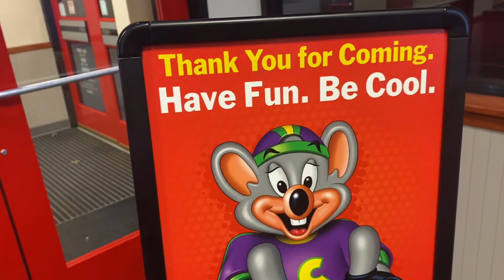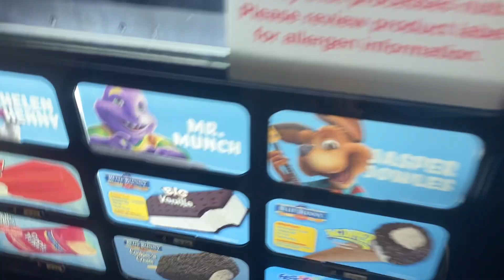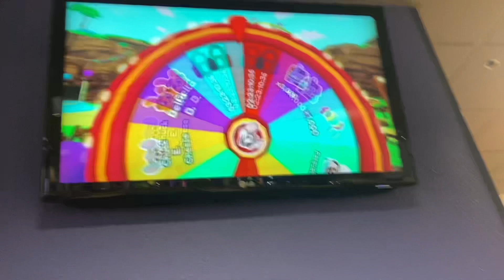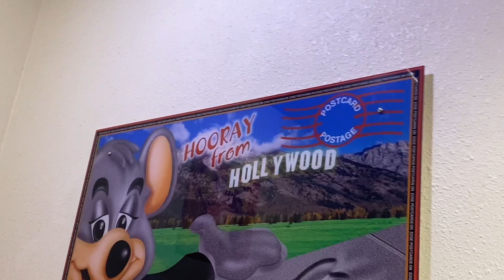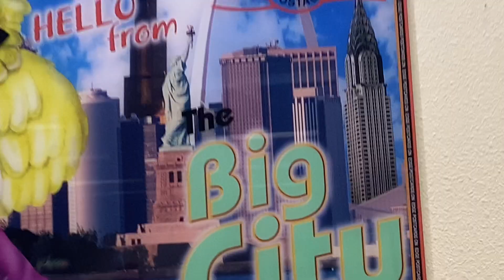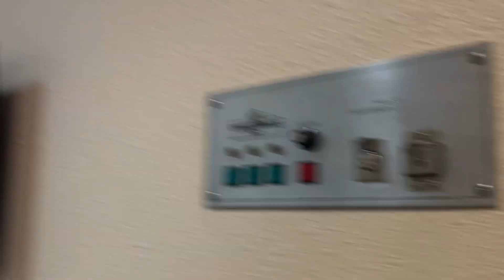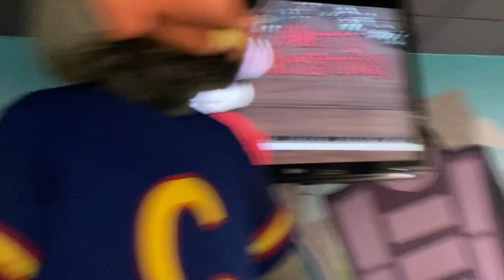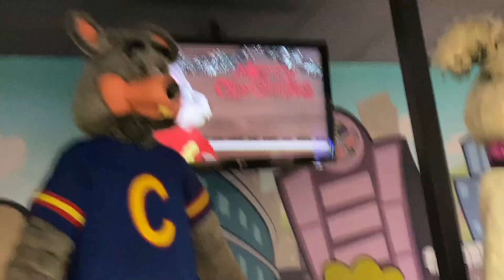LAST CU 1-Stage in Existence! Chuck E. Cheese Springfield, IL | December 2023 Store Tour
Recorded 12/21/23
I have finally returned back to Springfield, Il! This Chuck E. Cheese is the last in the state of Illinois that has these animatronics (originally RAE) and is the LAST CU 1-Stage test store left (3 were created around 2010/2011 - 2 got remodeled and removed this year). I really hope they keep this stage. There not that many CU 3-Stages as there is. Somebody, MAKE A PETITION SO WE COULD SAVE THIS STAGE!

Shout out to @azy8000 for coming with me! We had a blast!